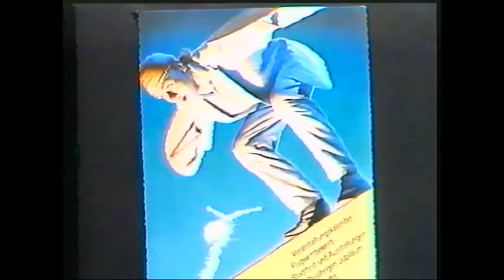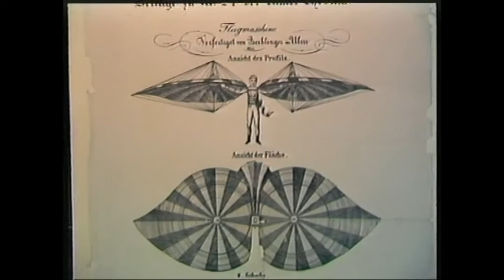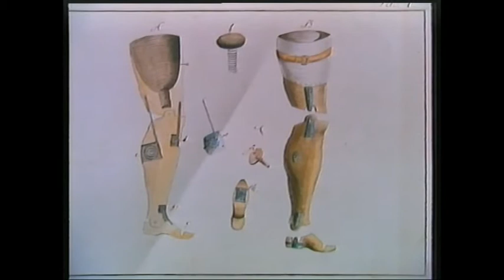Schneider v Ulm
1986 wurde in Ulm der Flutwettbewerb "Der Schneider von Ulm" ausgetragen.